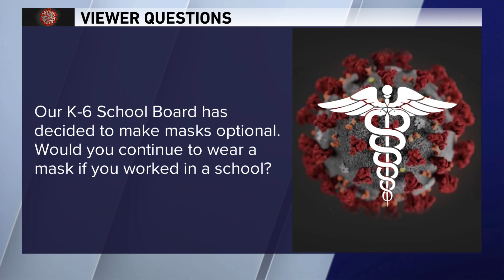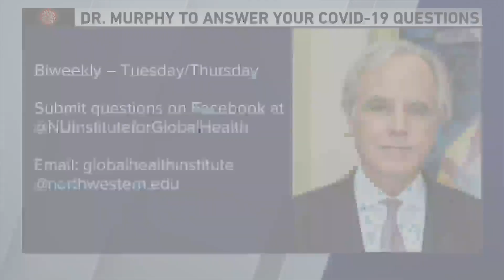'Would you continue to wear a mask if you worked in a school?' Dr. Murphy answers viewer COVID-19 qu